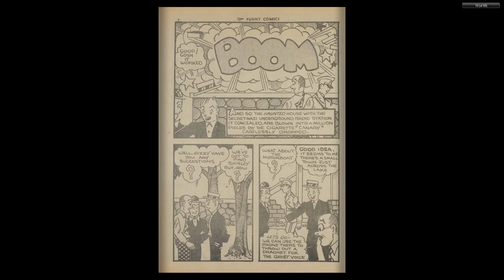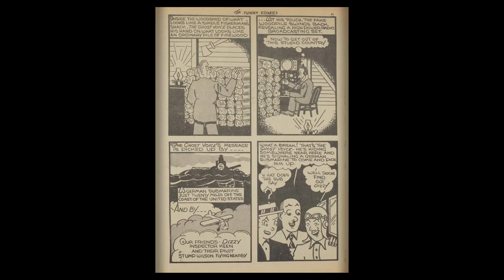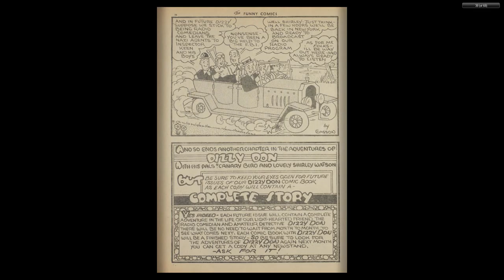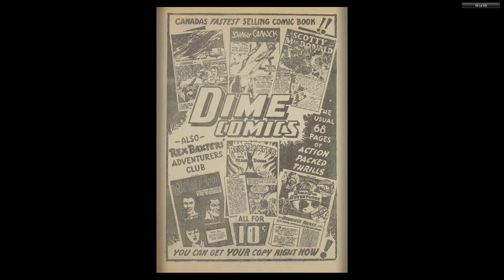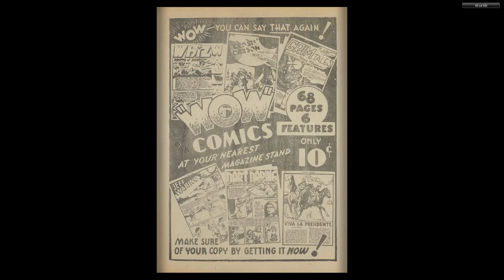CANADIAN 1940's COMICS__Funny Comics 005 (Feb 1943)